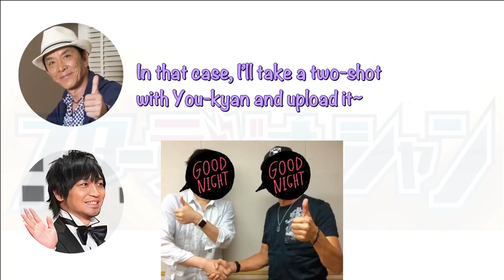[SROsubs] Nakamura Yuuichi and Nakata Jouji talk about games and Twitter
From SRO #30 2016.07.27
Guest: Nakata Jouji

This is from the 'interlude' season of the Star Raji-ocean series back in 2016~

Follow @anokoe690 on Twitter for more updates and bite-sized translations